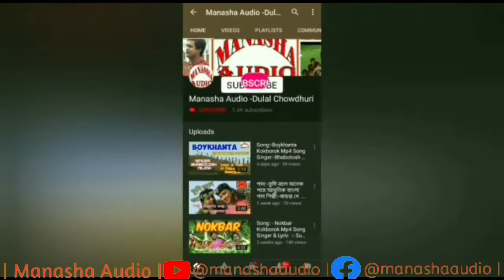Song-Kuchuk Kherengbar Kokborok Mp4 Song Singer-Lt Chira Kumar & Jharna Areng Lyric-Lt Chira Kumar &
Album:- Uphiljak Khorang
Song:-  Kuchuk Kherengbar
Singer:- Lt Chira Kumar & Jharna Areng
Lyric & Tune:- Lt Chira Kumar & Gurumahal
Director:- Lt Chira Kumar Debbarma
Model :- Aghore & Jinu
Camera:- Rajib Banik
Editing:- Anghsu Debbarma
Producer:- Dulal Chowdhuri
Audio & Video:- MANASHA AUDIO